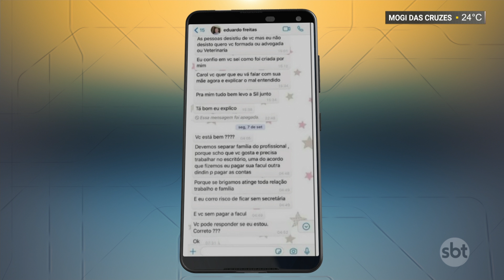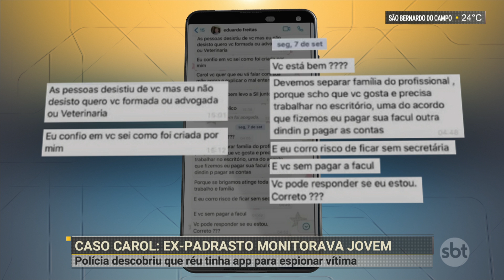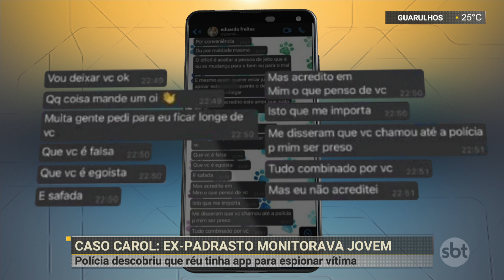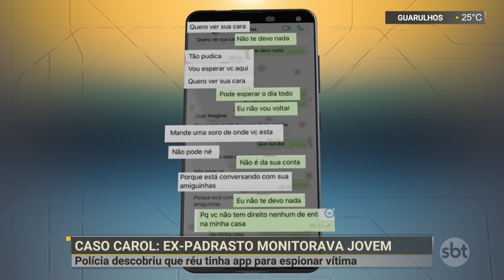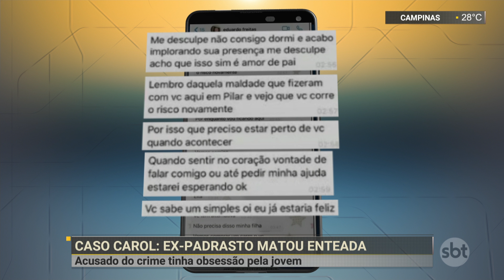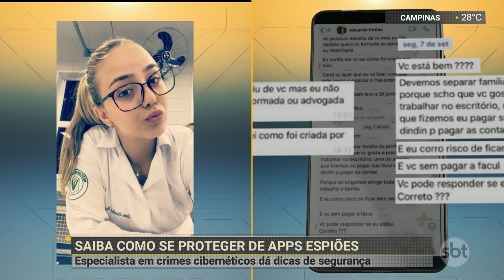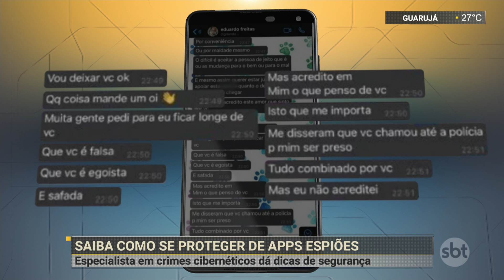Acusado por morte de jovem, ex-padrasto tinha app para espiar vítima | SBT Notícias (10/02/22)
O ex-padrastro e principal suspeito de assassinar Anna Carolina Pascuin Nicoletti, em novembro do ano passado, em Sorocaba (SP), usava um aplicativo de espionagem para sabe a localização da vítima.